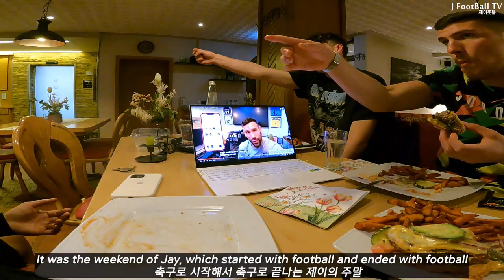A weekend of training and league games in the Germany semi-professional team